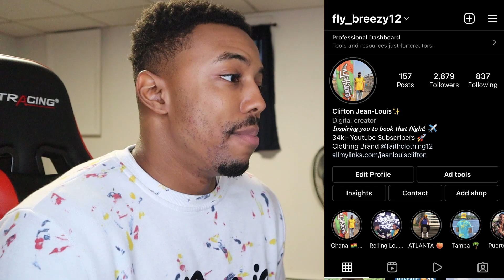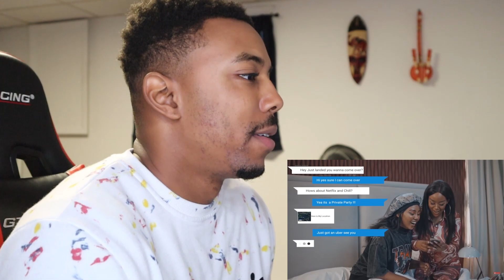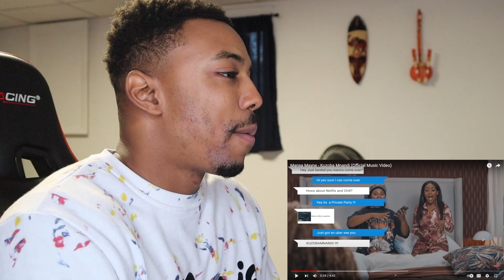Mansa Mayne - Kuzoba Mnandi (Official Music Video) REACTION!!!